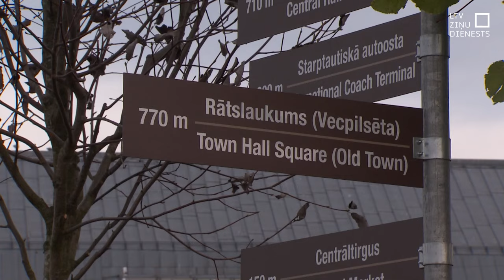Pabeigti pirmie “Rail Baltica” integrēšanas darbi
Pabeigti pirmie darbi projekta “Rail Baltica” iekļaušanai Rīgas vidē. Ir pārveidotas vairākas ielas, sakārtotas teritorijas starp Centrāltirgu un Ģenerāļa Radziņa krastmalu un veikti citi darbi. Tie pabeigti ātrāk, nekā plānots, taču priekšā vēl daudz uzdevumu “Rail Baltica” iekļaušanai vidē, šodien ziņoja Rīgas dome.